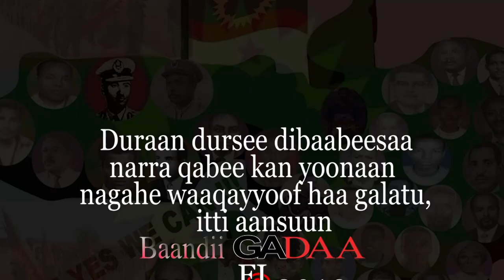Jaalallee Daadhii " HARMEE TIYYA " New Oromo Oromia Music 2021 ( Official vedio)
Lati_Gibe_Tube_Subscribe_Godha.